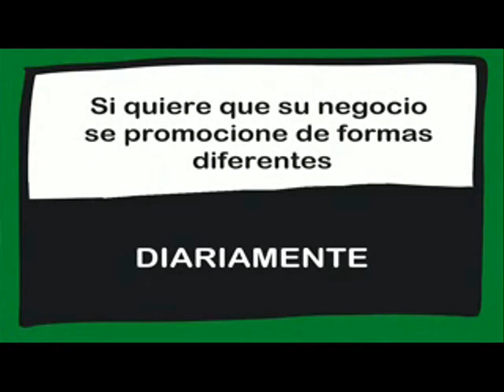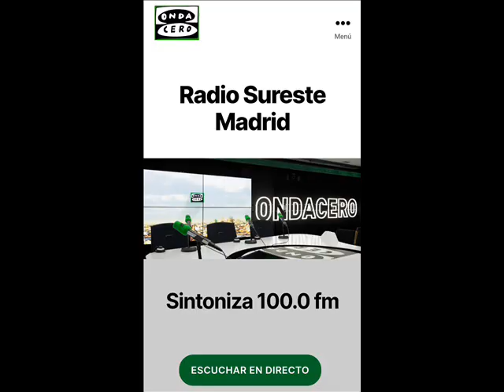Conexión con Restaurante La Bodega en Arganda del Rey. Emitido el día 10/03/2020.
Conexión con restaurante La Bodega en Arganda del Rey, nos informa su responsable Javier Vallejo.